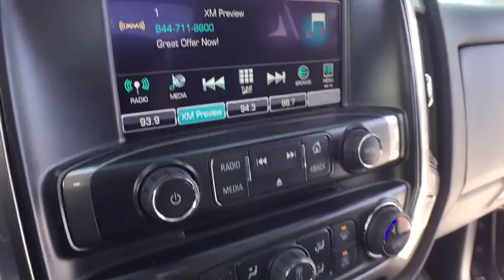2016 Chevrolet Silverado 1500 Lake Orion, Rochester, Oxford, Auburn Hills, Clarkston, MI P11264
2016 Chevrolet Silverado 1500  - Stock#: P11264 - VIN#: 1GCVKREC8GZ112378